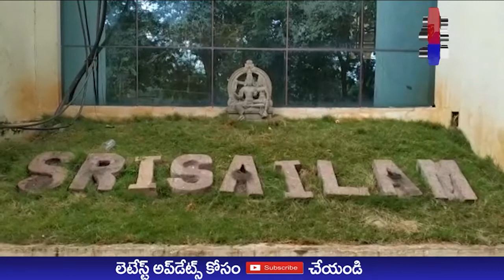శ్రీశైలం భ్రమరాంబ మల్లికార్జున స్వామి